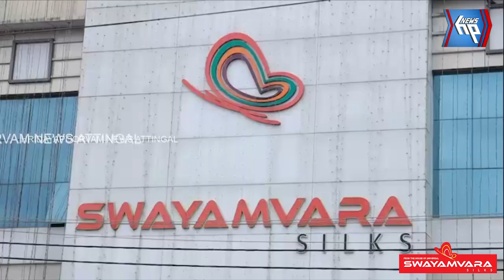ആറ്റിങ്ങൽ നഗരസഭയ്ക്ക് ആംബുലൻസ് നൽകുന്നു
സ്വയംവര സിൽക്‌സും വിശ്വശാന്തി ഫൗണ്ടേഷനും സംയുക്തമായി ആറ്റിങ്ങൽ നഗരസഭയ്ക്ക്  ആംബുലൻസ് നൽകുന്നു